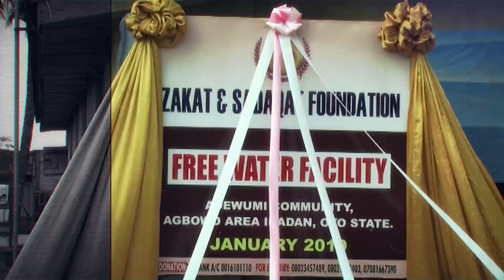Roles Of Zakat Administrators With Prince Sulaiman Olagunju (PATH GIVERS EP 3)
Gain profound insights into the responsibilities, challenges, and impact of Zakat administrators in the distribution of charity funds..